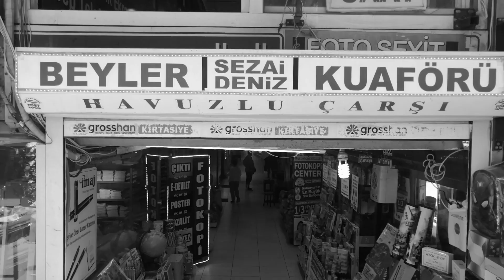Mesleklere Dair | Berberlik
Berberlik mesleğini, Adapazarı'nın en eski berberlerinden ve Beyler Kuaförü'nün sahibi Sezai Deniz ile konuştuk.

Değerler Eğitimi Merkezi Öğretmen Akademisi Araştırma İzleme Direktörü Mustafa Yılmaz'ın Youtube kanalıdır.
Kitap tanıtımları, yorumları ve okur-yazarlıkla ilgili içerikler yayınlıyoruz.
Öğretmenlikle, eğitimle, çocuklarla ve kitaplarla alakalıysanız; okumayı, öğrenmeyi, öğretmeyi ve kendinizi geliştirmeyi seviyorsanız kanalımızda sizin ilginizi çekecek içerikler bulabilirsiniz.